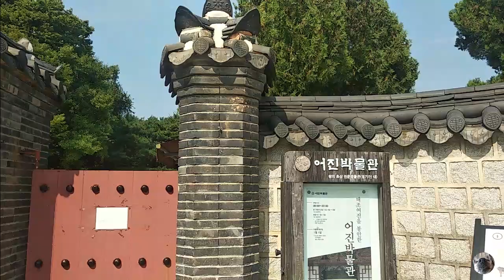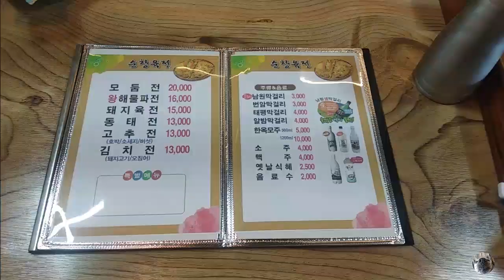JEONJU HANOK VILLAGE 전주한옥마을 | LOST ON THE WAY BACK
Jeonju Hanok Village is a village in the city of Jeonju, South Korea. The village contains over 800 Korean traditional houses called 'Hanok'. The village is famous among Koreans and tourists because of the traditional buildings that strongly contrast with the modern city around it.